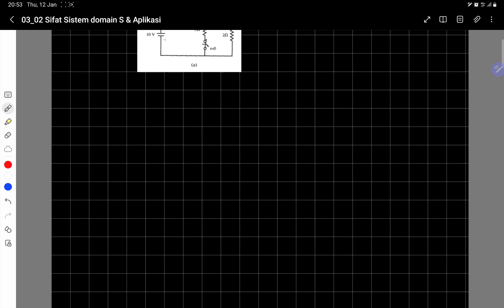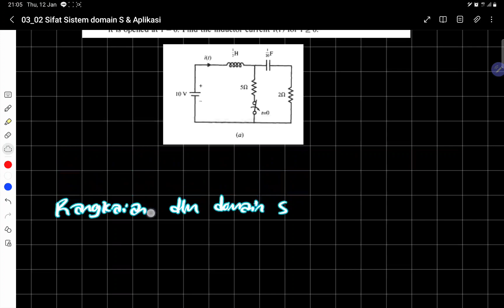Sinyal dan Sistem | 09 Transformasi Laplace Unilateral dan Analisis Rangkaian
Deskripsi Video :

Video 9 pada playlist mata kuliah EL2007 Sinyal dan Sistem

isi video ini adalah tentang gua ngoceh tentang :
- Transformsai Laplace Unilateral (dengan penekanan pada sifat turunan pada domain waktu)
- Aplikasi Transformasi Laplace Unilateral pada Analisis Rangkaian di domain s

Seri video yang berisi gue ngoceh tentang topik-topik mata kuliah Sinyal dan Sistem.

semoga ocehan gua pada playlist mata kuliah ini bisa memberikan insight kepada yang nonton terhadap topik Sinyal dan Sistem.

Kalau gak sempet belajar sebelum kelas, at least nonton video di playlist ini semoga bisa membantu lu lebih siap pas dengerin dosen ngajar di kelas.

Playlist ini dibuat berdasarkan acuan mata kuliah pada Teknik Elektro ITB : EL2007 Sinyal dan Sistem.

Playlist ini kupersembahkan untuk adik-adikku Elektro ITB angkatan 2021 dan angkatan di bawahnya ❤️

catatan : jangan belajar dari sini doang, woy!